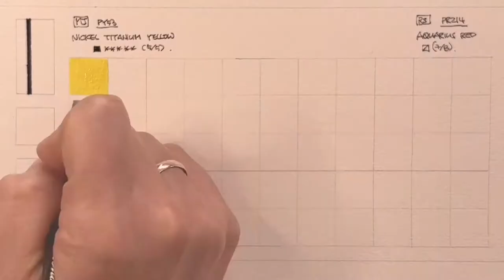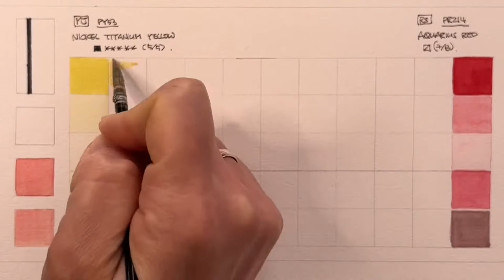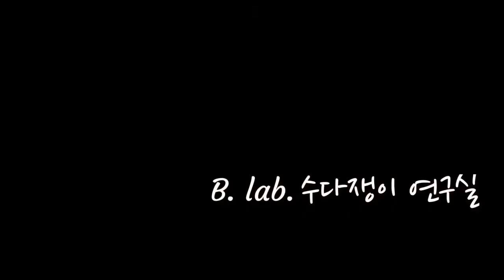[수채물감 조색] 미젤로, Nickel Titanium Yellow_PY53+ 로만 슈말 Aquarius Red_PR214 (자막있음)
안녕하세요,

오늘은 Mijello의 Nickel Titanium Yellow(PY53)와 Roman Szmal의 Aquarius Red_PR214 조색 영상을 올립니다.

미젤로의 니켈 티타늄 옐로우 색이 궁금하신 분들은 다음 영상을 참고하세요.

Paper - Hahnemühle expression, cold press, coton 100%, 300g
Brush - Rhaphaël, softaqua 8056, n° 0
              Léonard, 1160PL ArtStyl’ n° 6
Paints - Mijello, Nickel Titanium Yellow_PY53
               Roman Szmal, Aquarius Red_PR214
               Mijello, mission design color, matte white_PW6
               Winsor and Newton, Ivory black_PBk7